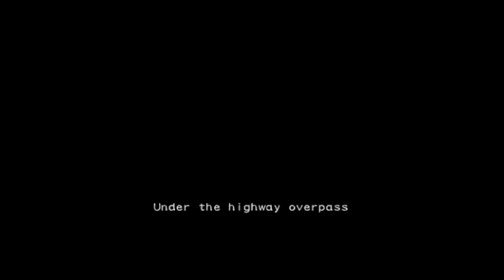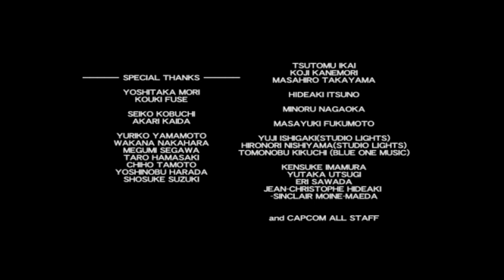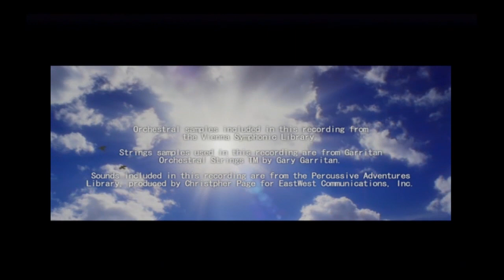Resident Evil Outbreak: File #2 - Part 6B (conclusion): Lotus Prince Let's Play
Everything's gone out of control. Do we have what it takes to defeat the final boss and escape the city? Let's go crazy!